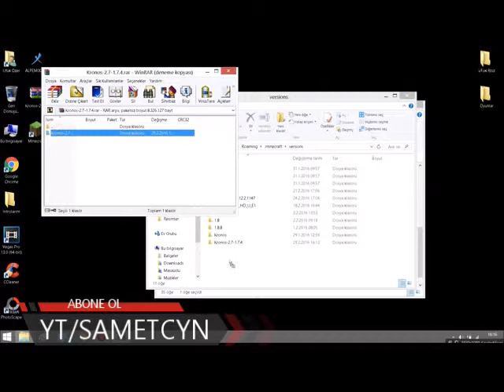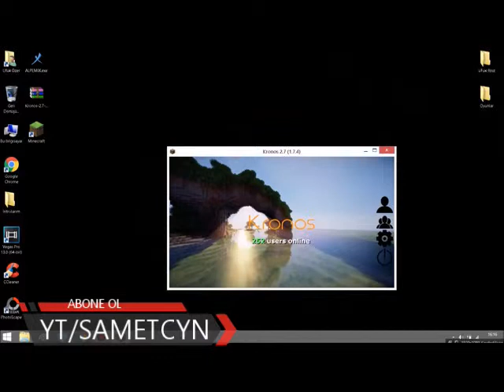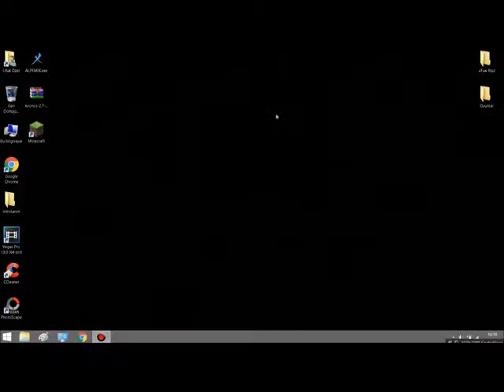MİNECRAFTI HİLE İLE OYNAYAN VELET